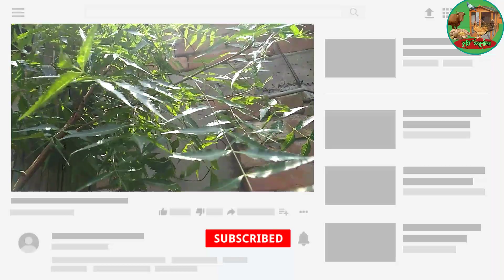গরুর মশা মাছি তাড়ানোর উপায় | নিমপাতা | কৃষি অনুশীলন পর্ব:১৮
আসসালামু আলাইকুম, আমরা আজ আপনাদের দেখাবো কি ভাবে গরুর মশা মাছি তাড়ানোর উপায় করতে হয়।

কৃষি অনুশীলন,কৃষি,কৃষি
খামার,গরুর মশা মাছি তাড়ানোর উপায়,মশা,মাছি,গরুর মশা তাড়ানো,প্রাকৃতিক পদ্ধতিতে গরুর মশা তাড়ানো,নিম পাতা,নিম পাতা দিয়ে মশা তাড়ানো,ঔষধি গাছ,নিমের ঔষধ,